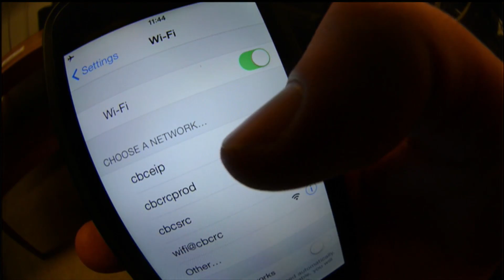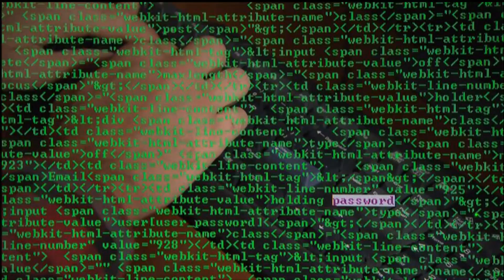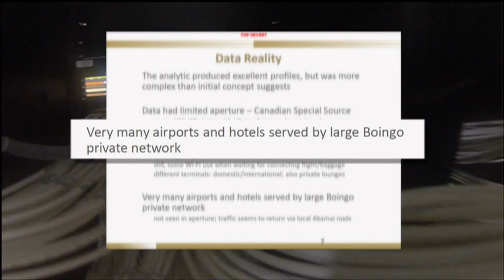CSEC used airport Wi-Fi to track Canadian travellers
How thousands of law abiding Canadian travelers were hacked & tracked by our own spies.